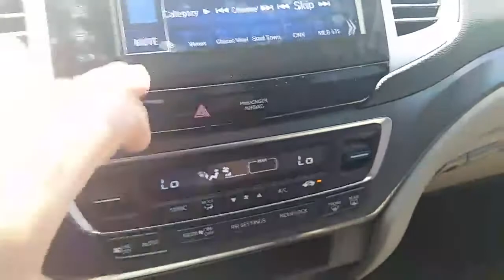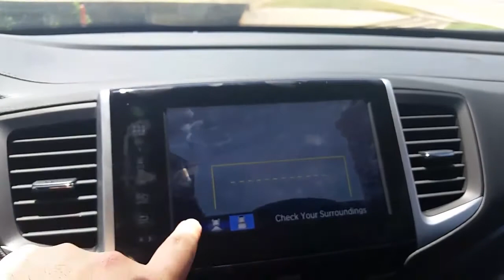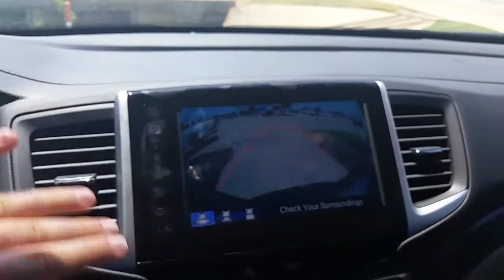2016 Honda Pilot Lane Watch Display and Intelligent Access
Jon Robinson from ORR Honda of Paris Here to show you some key features of the all new redesigned 2016 Honda Pilot